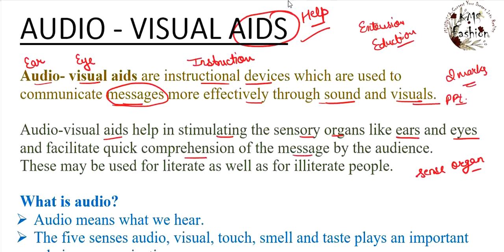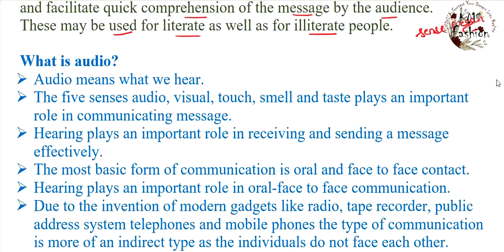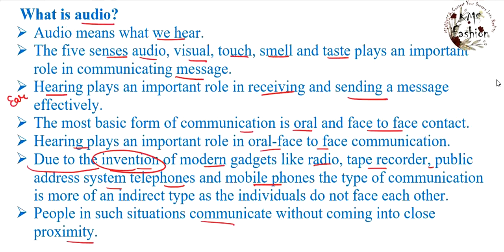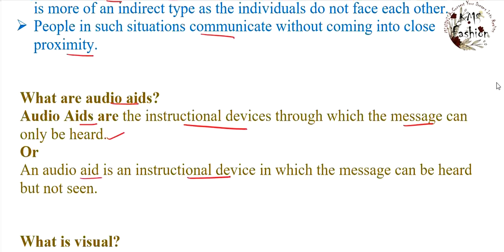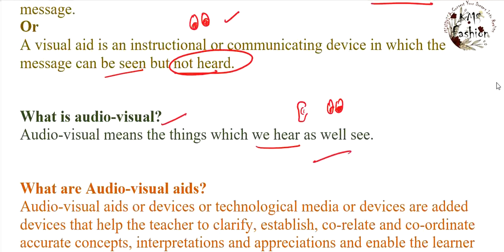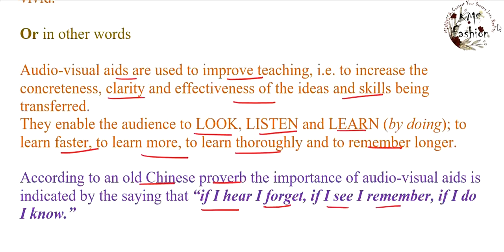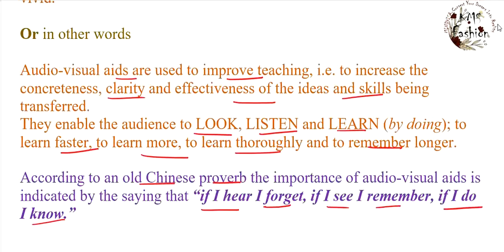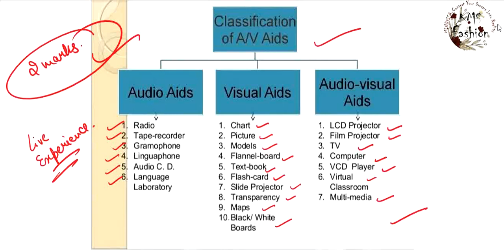Audio Visual Aids | Extension Education | UGC NET |CITS | 12th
Important and basic information regarding preparation.